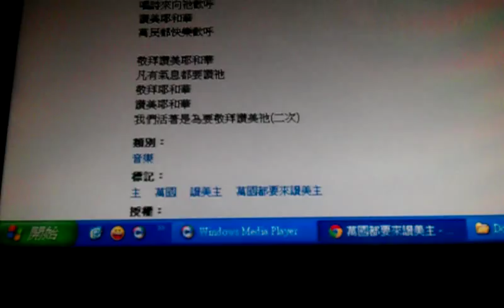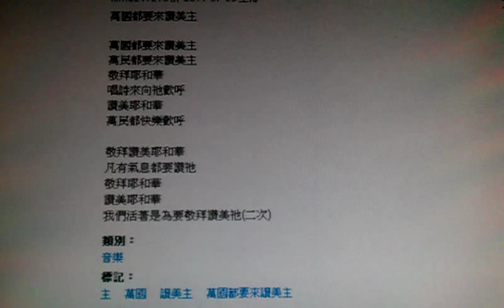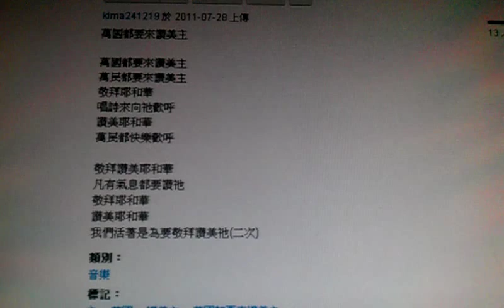萬國都要來讚美主.有自己和聲的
萬國都要來讚美主
萬民都要來讚美主
敬拜耶和華
唱詩來向祂歡呼
讚美耶和華
萬民都快樂歡呼

敬拜讚美耶和華
凡有氣息都要讚祂
敬拜耶和華
讚美耶和華
我們活著是為要敬拜讚美祂